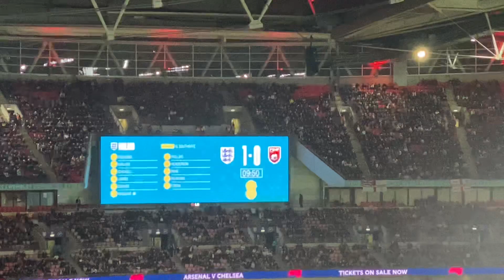Harry Maguire Opens England Scoring With Perfect Guided Header vs Albania 🏴󠁧󠁢󠁥󠁮󠁧󠁿🇦🇱 | Fan Cam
Harry Maguire Opens England Scoring With Perfect Guided Header vs Albania.

Note:
This video was recorded by Tourtastic on 12 November 2021. ©️ Tourtastic. Any reproduction or republication of all or part of this video is prohibited.